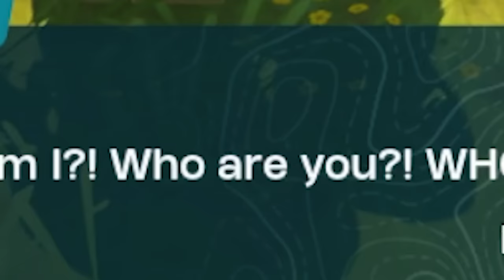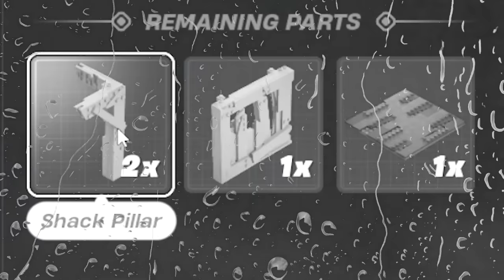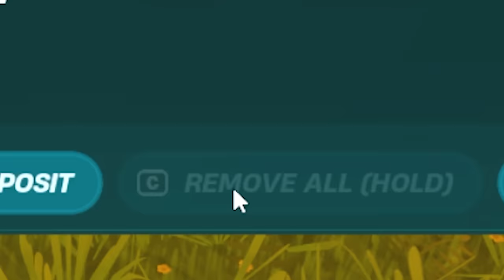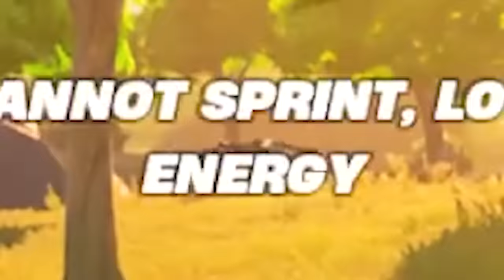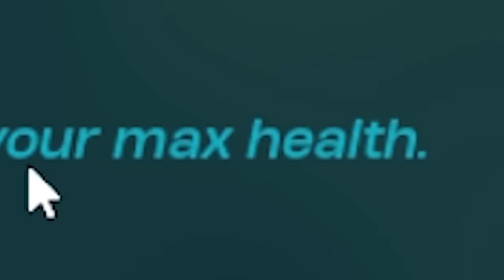I Played LEGO Fortnite...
So today, I played LEGO Fornite and regretted it... It's more like Minecraft in Fortnite xD But Maja bhi bhot aya!